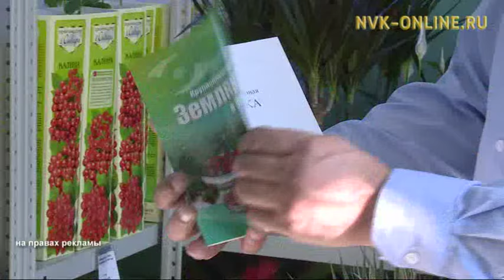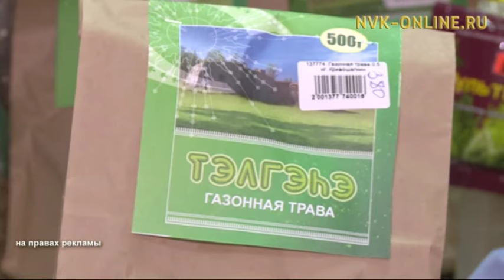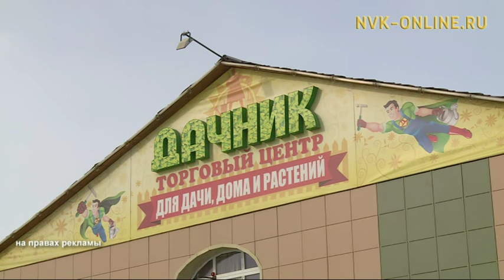Россия 10 бастыҥ кэрэ куотун ахсааныгар киирбит Анжелика Назарова. Cаҥа аат Сардана Вырдылина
Россия 10 бастыҥ кэрэ куотун ахсааныгар киирбит Анжелика Назарова. Cаҥа аат Сардана Вырдылина. Сандал саас (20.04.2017)

Официальный сайт NVK-ONLINE.RU - "Сандал саас" биэрии бүгүҥҥү ыалдьыттара: "Мисс Россия-2017" күрэх кыттыылааҕа, Россия 10 бастыҥ кэрэ куотун ахсааныгар киирбит АНЖЕЛИКА НАЗАРОВА, бу соторутаҕыта улахан экраҥҥа тахсыбыт "Сааскы кэм" киинэҕэ биир сүрүн оруолу толорбут САРДААНА ВЫРДЫЛИНА. Ону таһынан ВАСИЛИЙ МЕСТНИКОВ толоруутугар  "Сааскы сарыал сарсыарда" диэн Валерий Терентьев хоһоонугар уонна матыыбыгар суруллубут сабыс-саҥа ырыа сүрэхтэннэ. Ыытааччы Наталья Колесова.